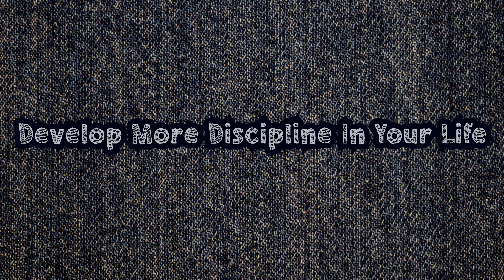Why Discipline is The Ultimate Version of Self Love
Discipline is self love. Dedicating time to yourself to stick to your goals, apply yourself and self govern is the act of giving yourself self care.

When you reach adulthood you are in charge of parenting yourself and making sure that you don't overindulge. Practice discipline because it is the highest form of showing yourself that you care about yourself.

● Hi, I'm Judah and I like making videos to help motivate you to better your life. I have a passion for helping others achieve personal empowerment. I embrace facilitating evolution and progress in the self improvement journey. I hope to inspire you to make changes, develop discipline, have better mental health and learn to value yourself. We are all on a journey to becoming better versions of ourselves each day. I just want to help you in that effort 💡

⚡⚡⚡ Let's GOOOOOOOOO!

 🏁🏁🏁 Milestones 🏆🏆🏆

🔥🔥🔥  Keep Watching, it's good for you.

You could be anywhere else in the world, but you're here with me and I appreciate that. Help me build this channel and keep bringing the heat your way. If you have any ideas you'd like to hear me speak about, leave them in the comments! Much love! Peace ☯️

[ music used 🎵 ]   ‎٩(⸝⸝ᵕᴗᵕ⸝⸝)و

[ video imagery 🎬 ]  ଘ(੭ˊᵕˋ)੭*

All video imagery is from Pexels.com I have personally edited these videos, wrote this script and recorded my own voice. Thank you so much to the volunteers of Pexels.com